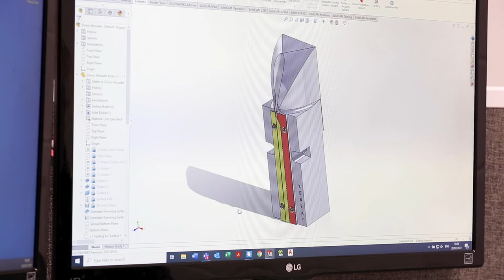Kenray: Stick Pack Forming Solutions